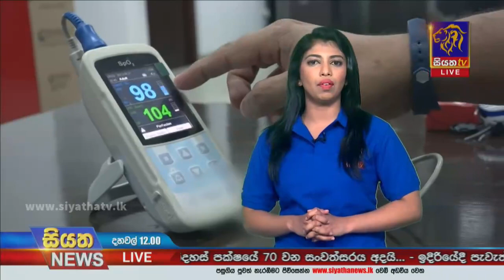සදුදා අලුයම 4.00ට නිරෝධායන ඇදිරි නීතිය ඉවත් කරනවාද නැද්ද, තීරණය ඉදිරි දිනවලදී | Siyatha News